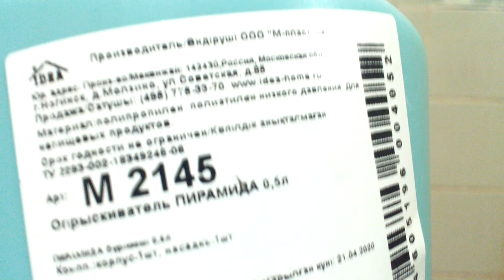Тест опрыскивателей пульвезаторов бытовых для глажки, окон и цветов.